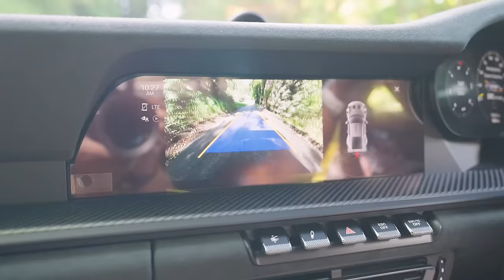Is My Porsche GT3 RS Over Hyped?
I have seen a few people say that the Porsche 992 GT3 RS is "overrated". Are they on to something or is it just people trying to oppose the status quo? Let's compare it to the previous 991.2 Ten and see which comes out on top.  Also, maybe more importantly, I have hit run-in mileage (938 Miles) so it is time for 9000 RPM! Launch control, here I come 😂

Filmed by  @lewmackmedia